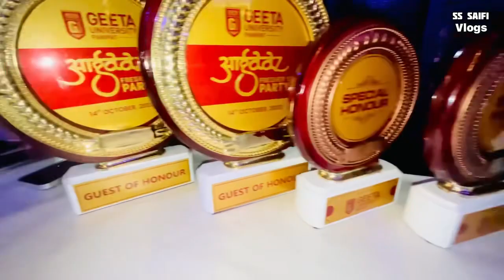Star ⭐️ Night // Freshers party 🎉 ​⁠@ShipraGoyalMusic ​⁠@souravjvlogs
Star ⭐️ Night // Freshers party 🎉 ​⁠ ​⁠

Hello guys

Dost aaj ki video me aap logo ko
Purey fresher party dekhne ko milegi
Dost aaj ka Vlogs bhut hi interested he Qki aaj ke vlogbme aapko Shipra goyal ki live performance dekhne ko milengi

Dosto
Video acchi lge to video ko jyada se jyada share kare

Preparation ki video bhi mene upload kar di thi jisne nhi dekhi wo end screen per jakar dekh le